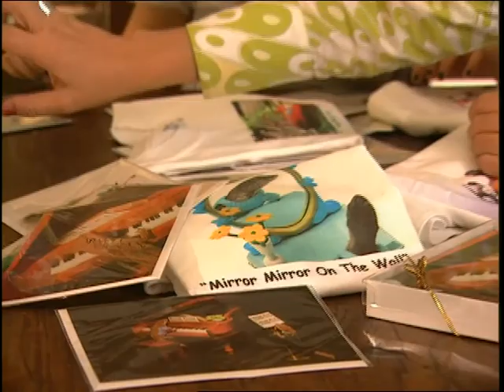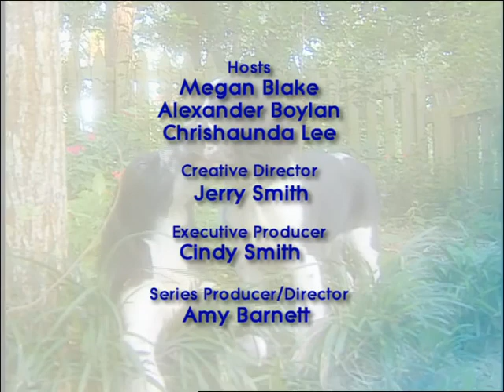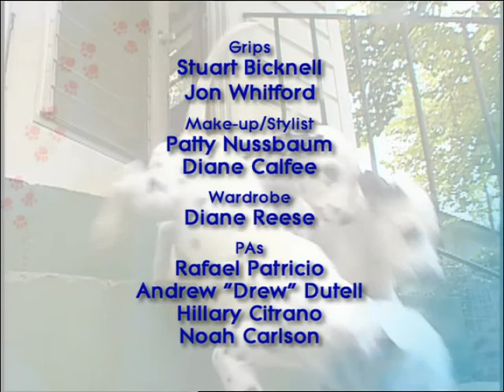Animal Attractions | S2 E15 | Arsonist Dog Takes Up Kayaking | Wild America Animal Channel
🟠 Summary: Coach Ronald White takes a dog from an accidental arsonists to being a kayaking partner; fun activities that will entertain both you and your dog; our Pet Vet shows you the do's and don'ts of nail trimming and a twelve-year-old girl hypnotize lizards and take you to Lizard-Ville. Border Collies are the featured dog.

Writing Credits: Megan Blake
Cast: Megan Blake, Alex Boylan, Ronald White, Chrishaunda Lee
Year Released: 2007

Thumbnail Photo: Sneha Cecil

🟠 Rating: TV-G